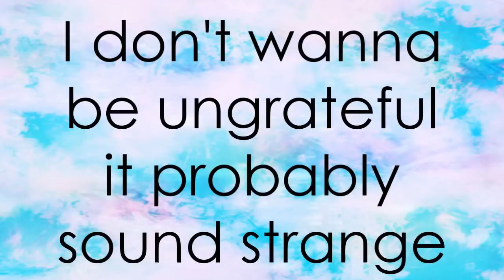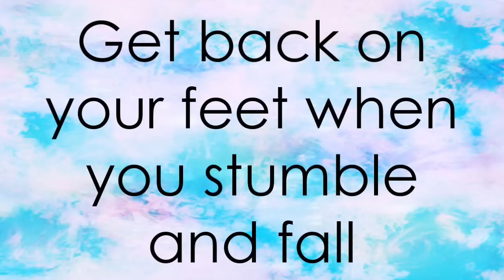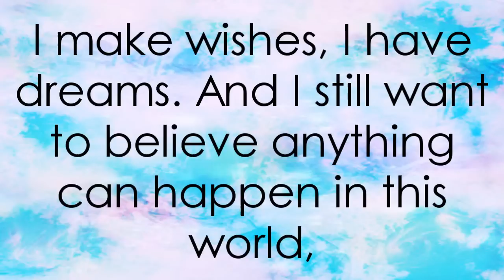Miley Cyrus - Ordinary Girl Lyrics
i don't copyright infrigement intended